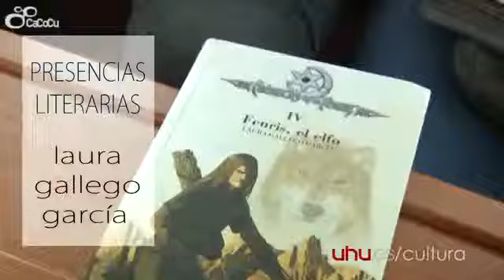Laura Gallego. Presencias literarias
- Laura Gallego es una escritora valenciana especializada en literatura infantil y juvenil. Comenzó a escribir muy joven, y ya con tan solo 21 años recibió el primer premio del certamen Barco de Vapor por su novela "Finis Mundi". Le siguieron otros títulos como "Mandrágora", o la trilogía "Crónicas de la Torre". Pero aunque su fama se debe principalmente a las novelas juveniles, ha publicado también obras dirigidas a un público infantil. En 2004 comenzó a publicar su segunda trilogía, titulada "Memorias de Idhún", cosechando su mayor éxito hasta el momento, con más de 750.000 ejemplares vendidos.

Después de la exitosa trilogía de Memorias de Idhún ha publicado varios libros independientes, la mayoría de temática fantástica. Tocó también la literatura realista por primera vez con la serie "Sara y las Goleadoras". En el año 2012 obtuvo el Premio Nacional de Literatura Infantil y Juvenil por su novela "Donde los árboles cantan", publicada el año anterior. Recientemente ha vuelto a la literatura infantil con su obra "Mago por casualidad".